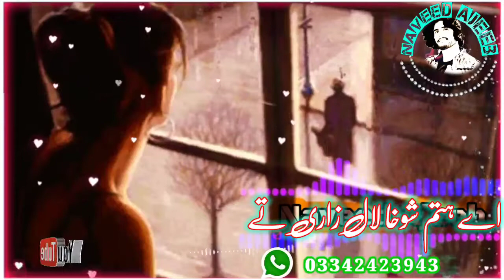Alim Masroor Whatsapp Status (Alim Ajeeb)/یاد کیس نی ہمو آواری تے عالم مسرور عالم عجیب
Alim Masroor Whatsapp Status (Alim Ajeeb)/یاد کیس نی ہمو آواری تے عالم مسرور عالمعجیب
Brahui/Balochi/Whatsapp/TikTok/Snack/Status@021EditorNaveedAjeeb
AlimMasroorBestWhatsappStatus2021/BestOfAlimAjeebSongsWhatsappStatus
Brahui/BalochiStatus/
status
new status
old status
trending video
romantic video
romantic status
song status
love status
sad song
sad songs
sad status
couple status
trending status
popular status
popular status video

NushkiPlusDailyWahtsappStatusUoloadingForYou/Foru/4U